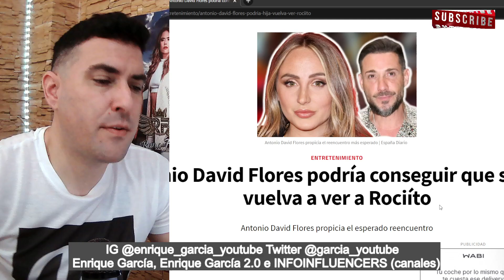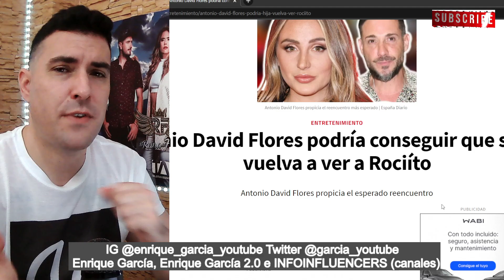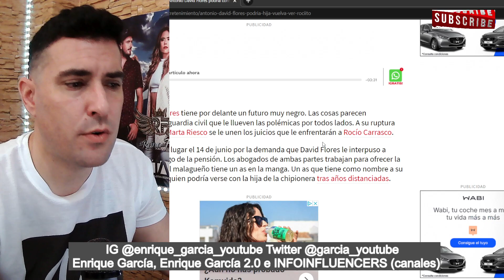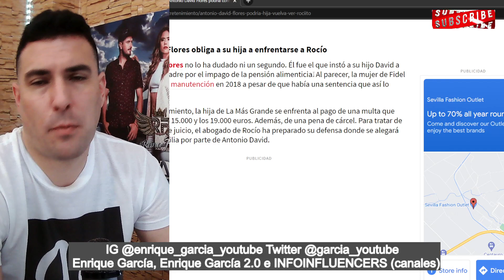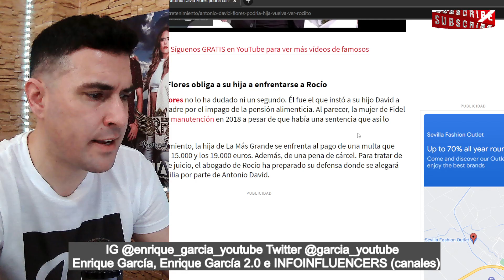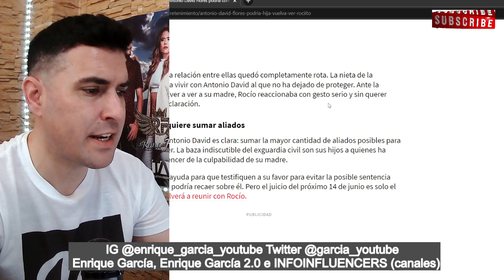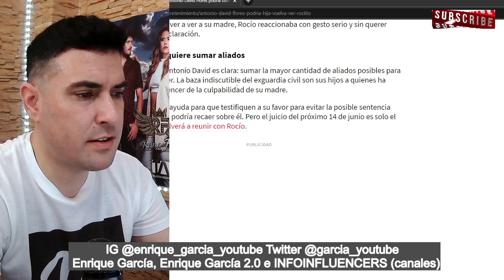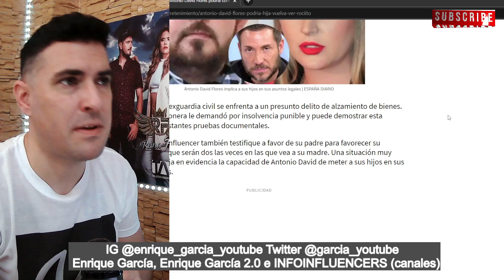REENCUENTRO BOMBA entre Rocío Flores y Rocío Carrasco, por Antonio David Flores